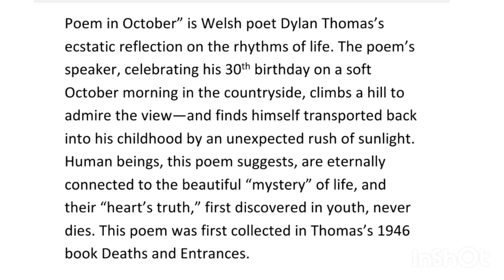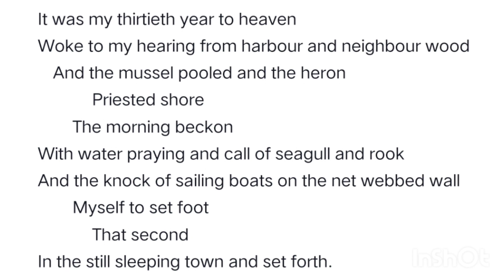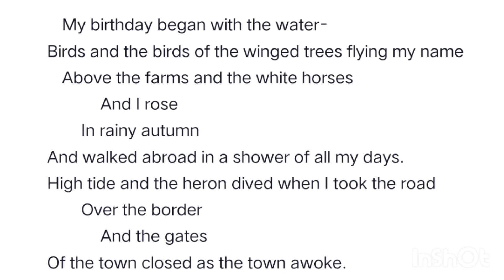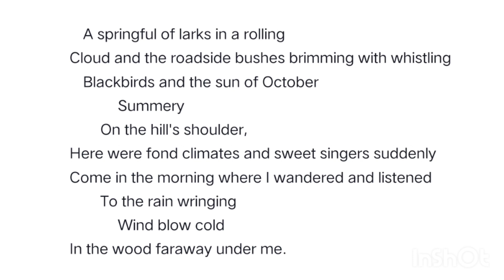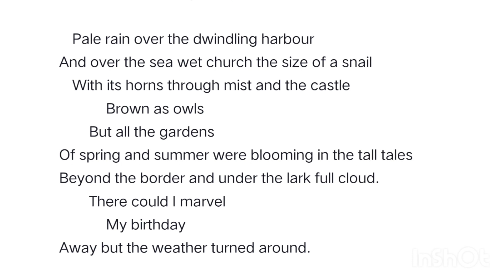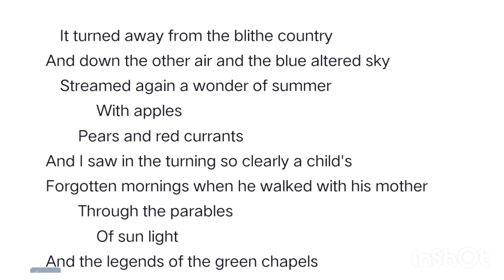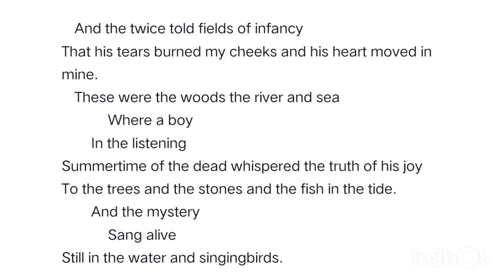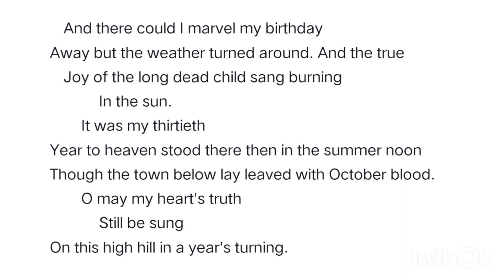Poem In October by Dynal Thomas || Summary